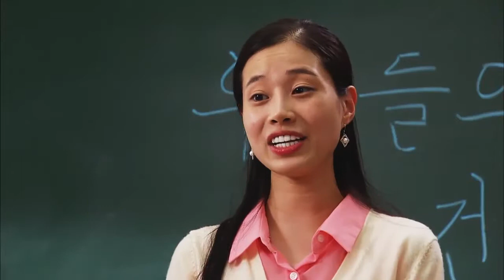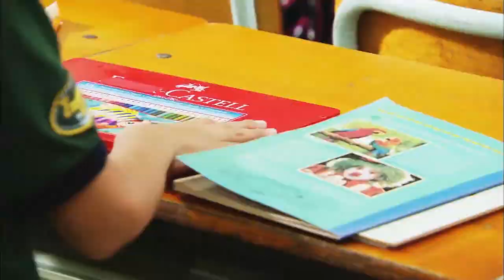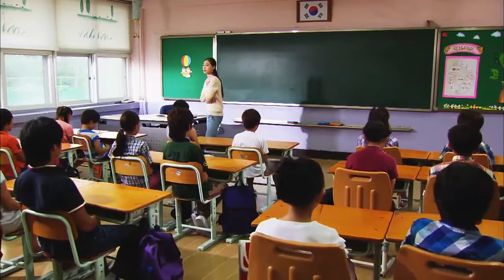유리가면 - Glass Mask Ep.5 : 작정하고 이경을 곤경에 빠트리는 서연!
[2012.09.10 방송] 자신의 수술 문제로 착한 어린이상까지 받은 이경이 거슬렸던 서연은 결국 작정하고 이경을 곤경에 빠트리는데...